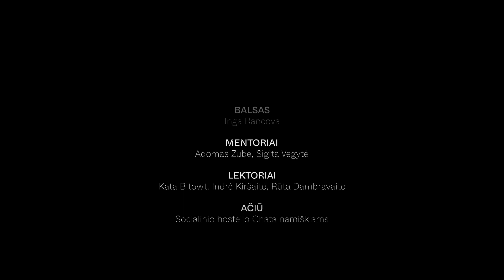Audiofestivalio „Banguoja“ mentorystės programa | Chata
Autorė: Kornelija Zaicaitė
Pašnekovė: Inga Rancova
Mentoriai: Adomas Zubė, Sigita Vegytė
Lektoriai: Kata Bitowt, Indrė Kiršaitė, Rūta Dambravaitė
Ačiū socialinio hostelio „Chata“ namiškiams.

Pasakojimas „Chata“ sukurtas audiofestivalio „Banguoja“ mentorystės programos metu.